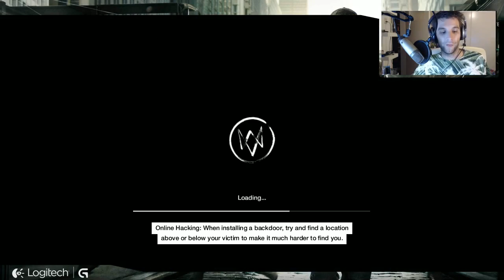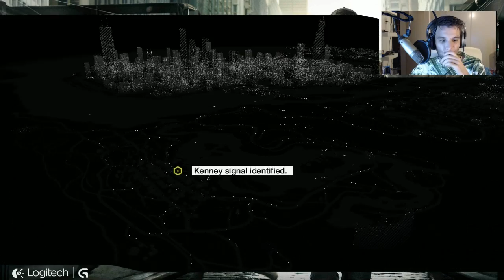de GEVAARLIJKSTE BUS ooit!? - Watchdogs #34